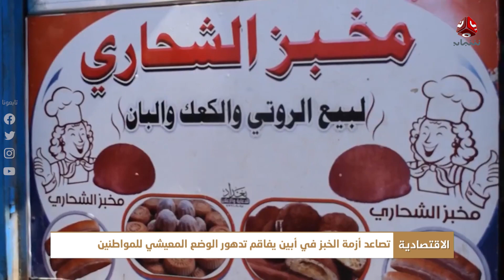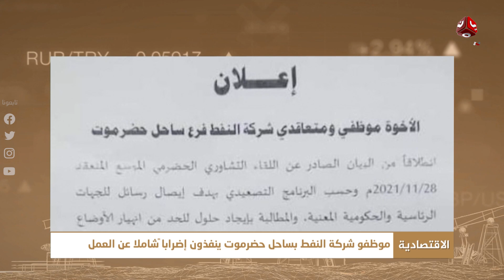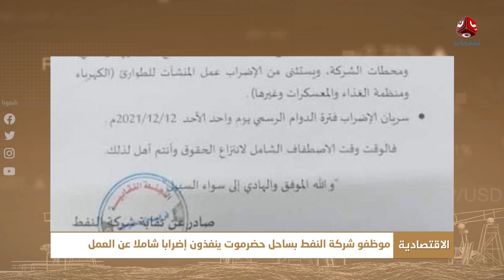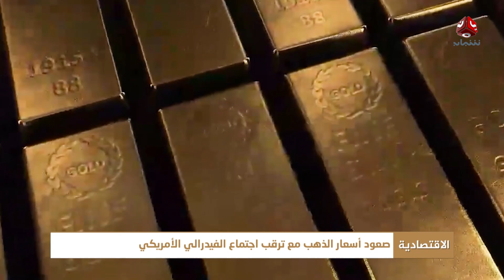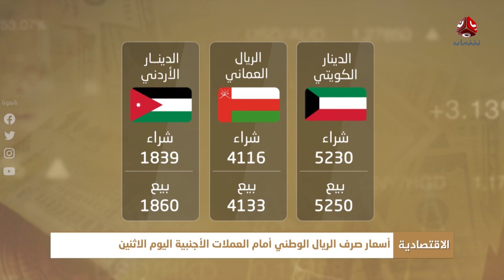النشرة الاقتصادية | 13 - 12 - 2021 | تقديم عمار الروحاني | يمن شباب